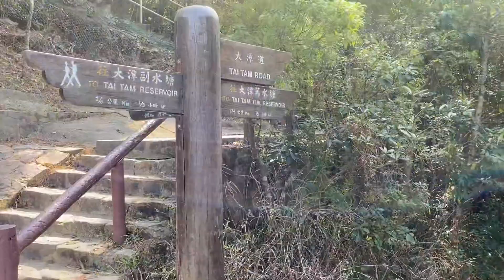2021:1:28 大潭水塘家樂徑